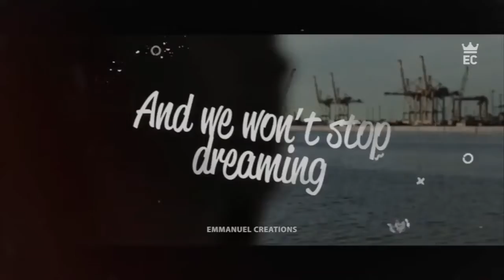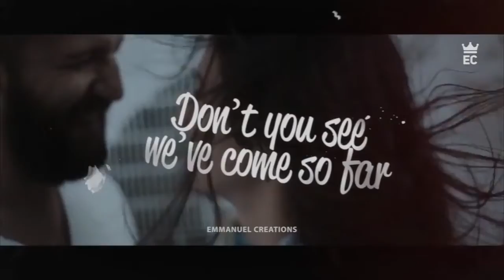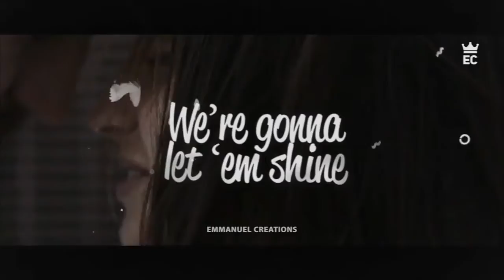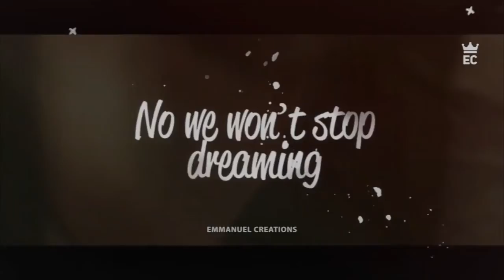We Won't Stop Dreaming Lyrics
Dreaming in the open
Look around
Isn’t this a new day
Make a move
Doing things a new way
A new way

‘Cause this is our world
And this is our time
These are our plans
We’re gonna let ‘em shine
This is our place
In the human race
And we won’t stop dreaming
No we won’t stop dreaming

Look ahead
We can see forever
We can be a million stars
Look at us
Don’t you see we’ve come so far
Yeah we’ve come so far

Standing at the crossroads
Feeling how the wind blows
We can soar above the clouds
Every moment is a heartbeat
Every breath feeling so sweet
Who can say what happens now

We won’t stop dreaming